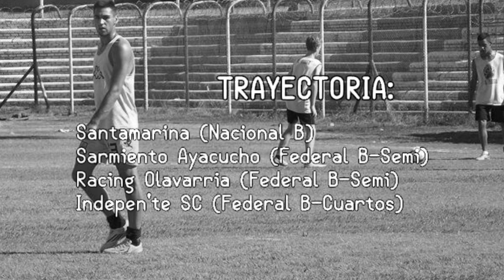Federico Quintas - 2017